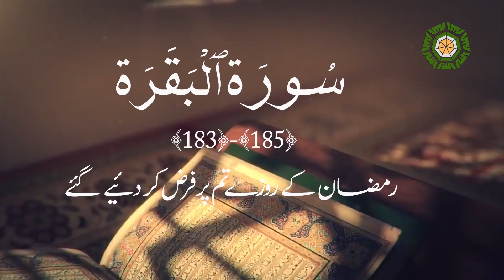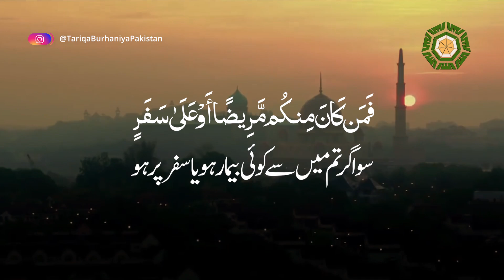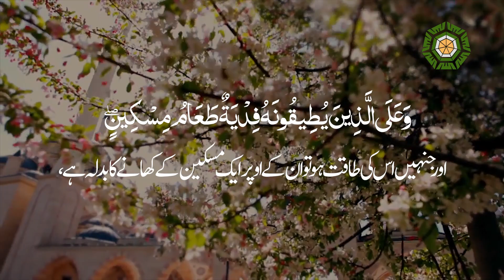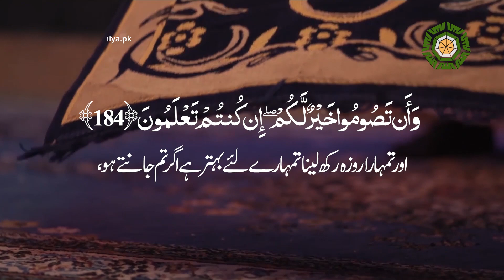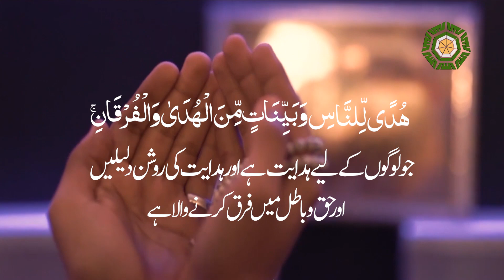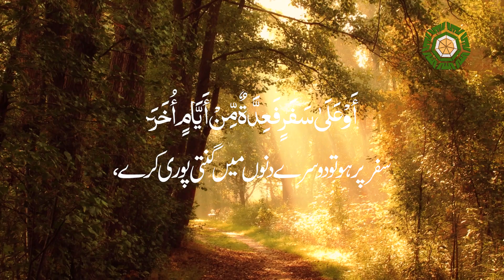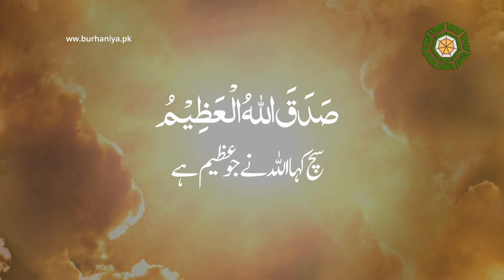Surah Al Baqarah Ayat 183-185 Ramzan Recitation Quran with Translation [Urdu]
Beautiful Recitation Quran Surah Al Baqarah (Ayat: 183-185) About Ramzan Al Kareem Importance.

Video Footage: All footage used in our videos are licensed to TARIQA BURHANIYA PAKISTAN, and you are not permitted to cut clips and use in your own videos (without permission from the original owner of the stock footage or images) Please contact us for more information. you must also seek permission from the footage owner before monetisation of any content.